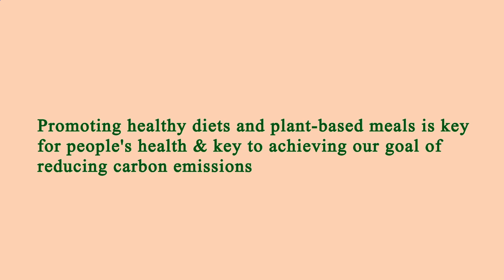Nearest Restaurant to Me - Nearest Restaurants to Me - Los Angeles 90037, Los Angeles County, CA, US